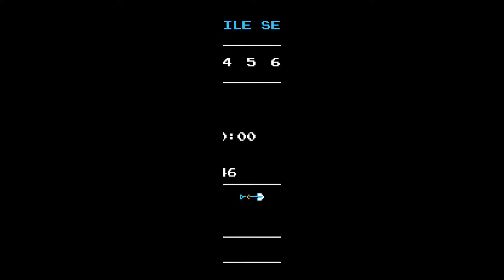MatthewsFace 7 Plays: